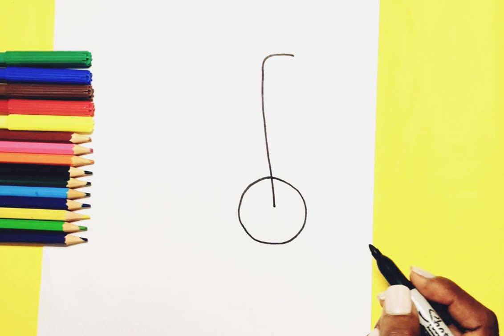Cómo Dibujar Una Bicicleta Super Fácil Paso a Paso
Hola👋🏾

Aqui te muestro como dibujar una bicicleta super rápido y sencillo, solo tienes que buscar lápoz y papelu manos a la obra.